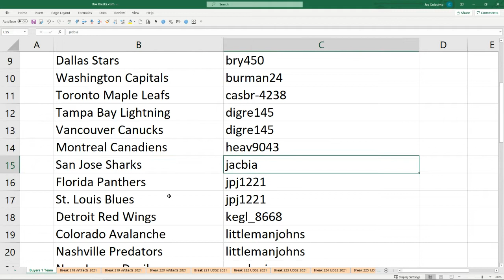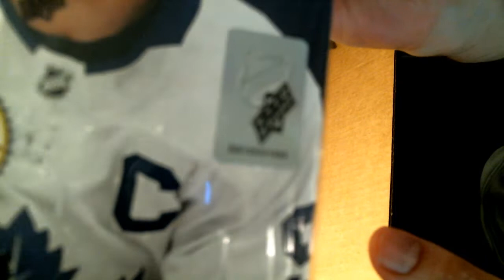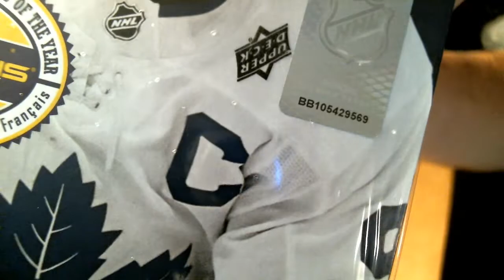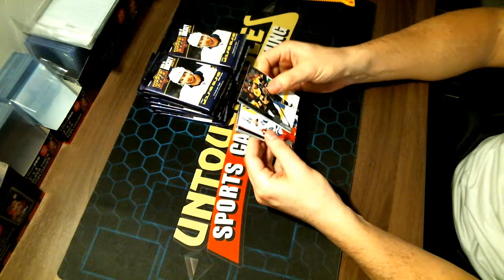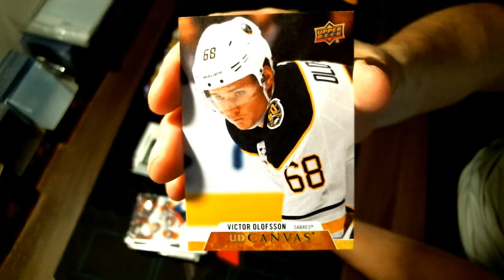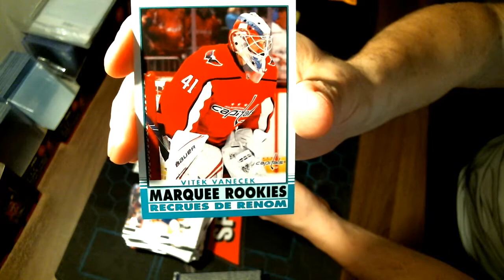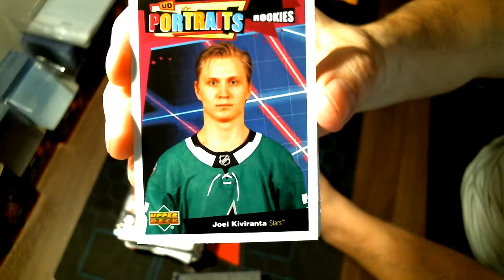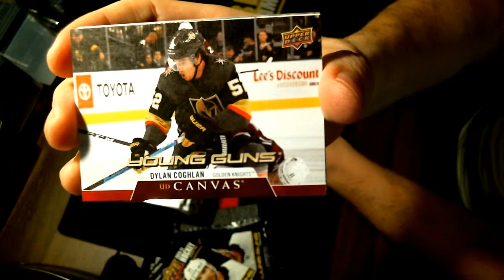Milansoccer1313 Box Break # 221 Upper Deck Series 2. Case 1 Box 1 of 12 Sealed Case.